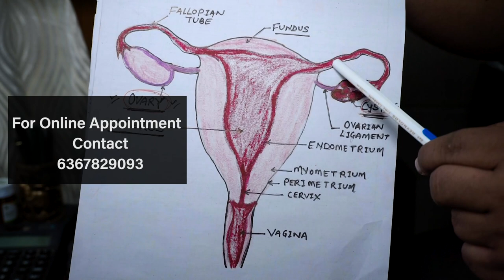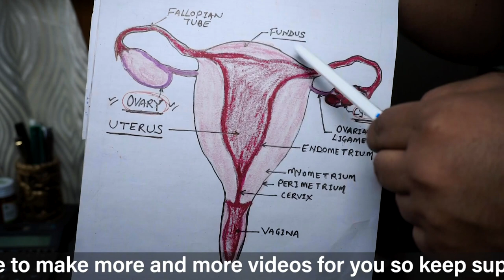PCOD Best Treatment | Polycystic ovary syndrome | Best Homeopathic Treatment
Hi friends, myself Dr. Kuldeep Jangid, welcome to my new video on Best Homeopathic Treatment of PCOD.

Commonly used medicines in the treatment of PCOD are: Apis 30, Aurum Iod 30, Conium Mac 30, Lachesis 30, Oophorinum 30 and Thuja 30.

For appointments, you can contact on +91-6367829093.

Please confirm after making payment on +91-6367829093

Consultation Timing 5 PM to 8 PM, SUNDAY OFF.

Address: Jodhpur, Rajasthan.